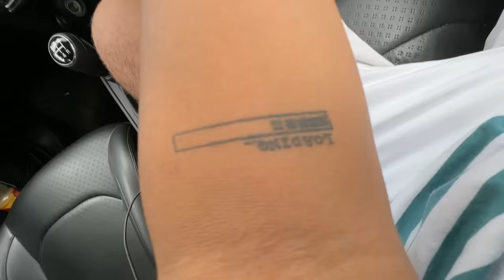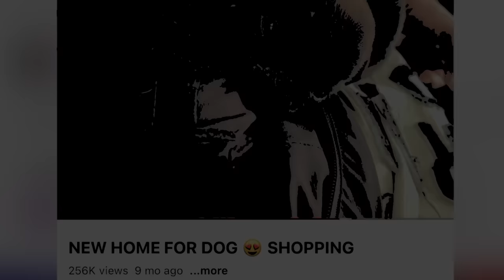New member in the house 🐶 Siberian Husky 38 Days Old